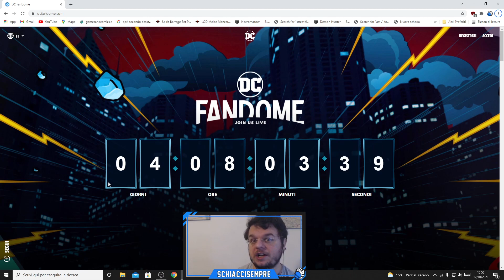In arrivo l'annuncio del primo picchiaduro Next Gen: vi spiego perchè!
Novità nel mondo del fighting game: l'annuncio di un importante picchiaduro next gen è imminente! Nel video vi spiego il perchè ne sia convinto al riguardo, prepariamoci a nuovi annunci e trailer di anteprima di un titolo mainstream che manca sul mercato del competitivo da ormai diverso tempo!
Fatemi sapere nei commenti cosa ne pensate di un possibile nuovo capitolo, Injustice 3!